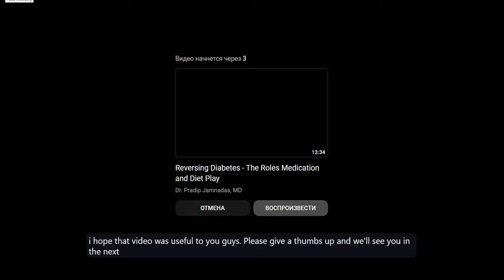Лучшие жиросжигатели ФЕНТЕРМИН, ОЗЕМПИК, САКСЕНДА, ТРУЛИСИТИ, РЕБЕЛСАС — мнение эндокринолога из США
В этом видео я расскажу о самых популярных и эффективных жиросжигателях, таких как ФЕНТЕРМИН, ОЗЕМПИК, САКСЕНДА, ТРУЛИСИТИ и РЕБЕЛСАС. Мнение эндокринолога из США о том, как эти препараты влияют на метаболизм, потерю веса и здоровье в целом. Узнайте, какой из жиросжигателей эффективней, а также как избежать возможных побочных эффектов и добиться максимального результата. Этот обзор поможет вам сделать информированный выбор и понять, какие препараты реально работают!